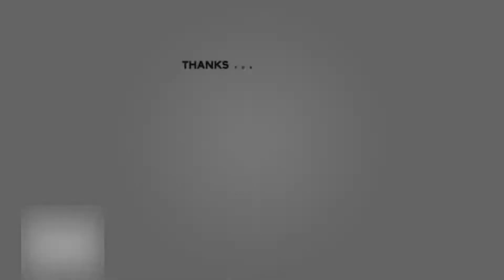THE FORGOTTEN ONE SHOT COMBO FIGHTER-GUINEVERE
MobileLegends MobileLegendsHighlights guinevere mlbb# oneshot combo#mobile legend compilation#fighter